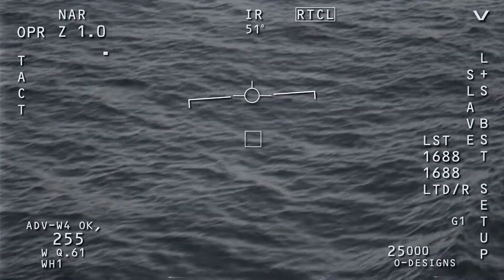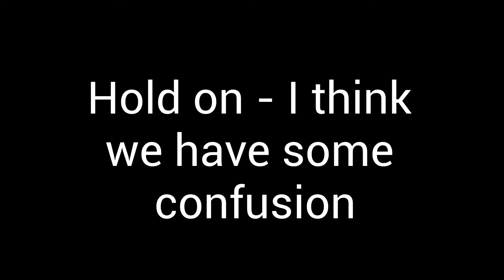Spartan News Reports- UFO's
Listen to a couple of UFO encounter stories and hear from a science teacher that is skeptical of the phenomenon.